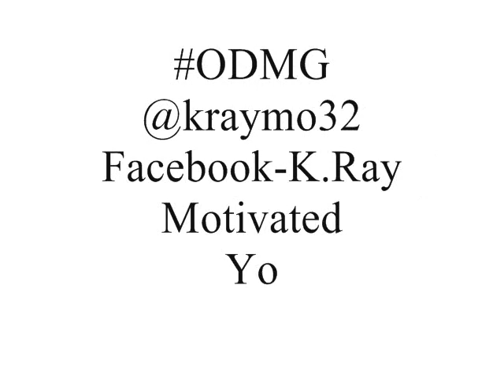K.RAY - MY MOMENT FREESTYLE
A REMIX FREESTYLE OF THE MY MOMENT TRACK BY DJ DRAMA.
@KRAYMO32 ON TWITTER.COM
FACEBOOK.COM-K.RAY MOTIVATED